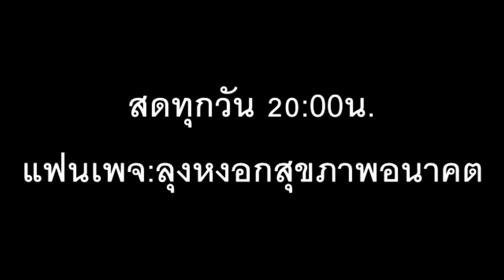ดีลธรรมชาติ ภาษาลุงหงอกกิ๊กก๊อก30l07.กค.l63l24hrs.